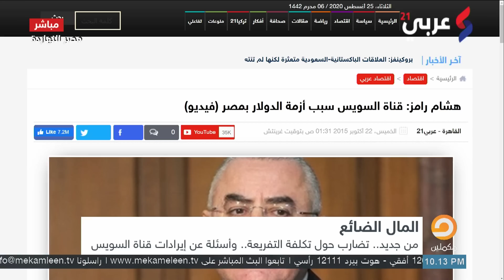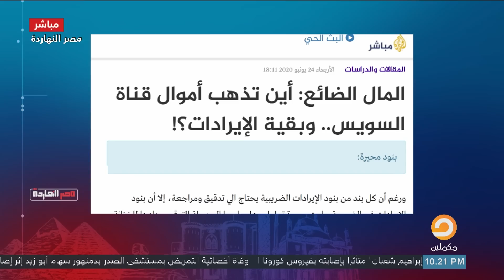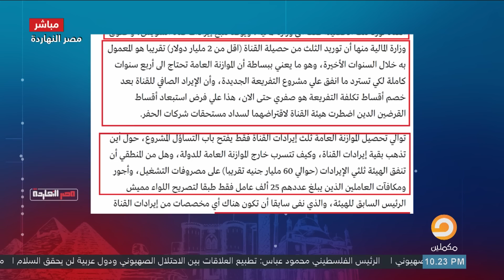ألماظات ومجوهرات مدام انتصار منين؟!.. شاهد مع ناصر فضيحة الهانم وجوزها